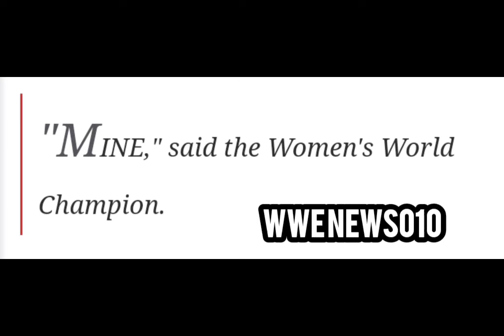Liv Morgan sends message about the WWE Women's World Championship - wwe news